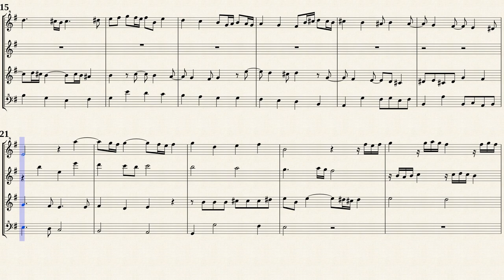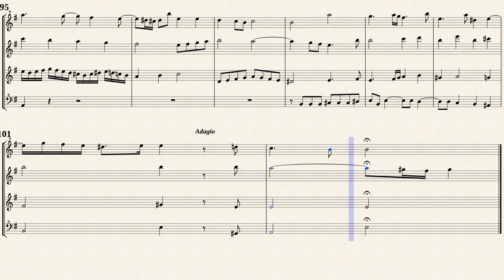Bach, J. S. _ Fugue on a Theme by Corelli in h-moll, BWV 579 [4 Recorders, d-moll]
Arr. by : Gayk Aboyan
Fugue on a Theme by Corelli in h-moll, BWV 579
Transposed for 4 Recorders in d-moll